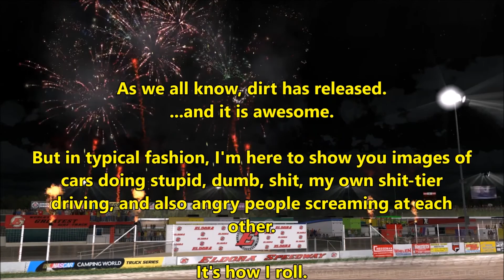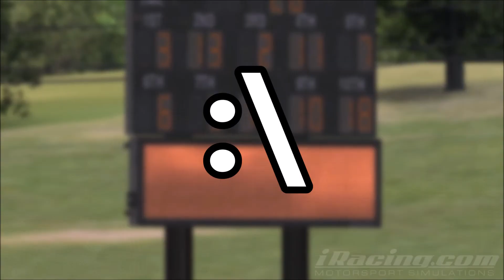CIRTW - 149 Music cancelled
Funfact: Moviemaker no longer allows me to use music. Once, this was all sync'd to music, and it was pretty funny. Sort of. Now it's dead and silent, and cold, and there are wolves outside.